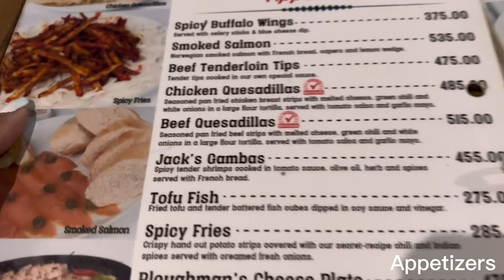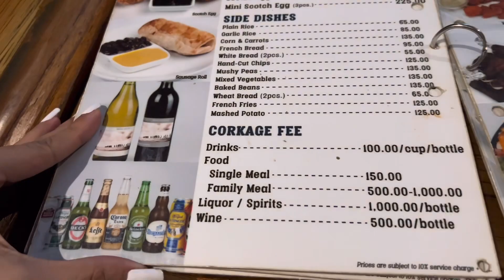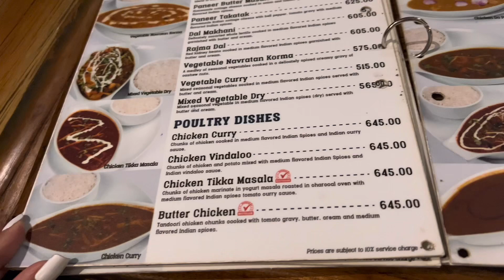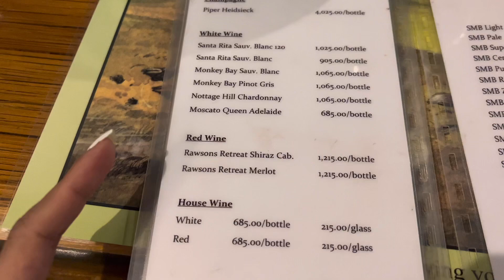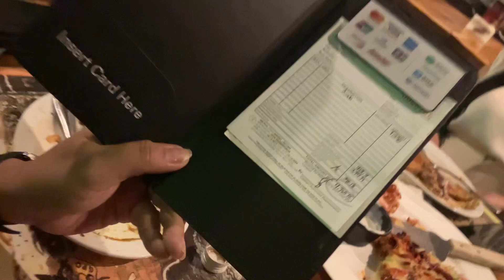OMG 😱 ANONG KAYANG REVELATION NIYA??? BYE BYE PHILIPPINES NA NGA BA???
There’s a big life changing revelation on one of our cheers buddies ladies.

Ano kaya yun?